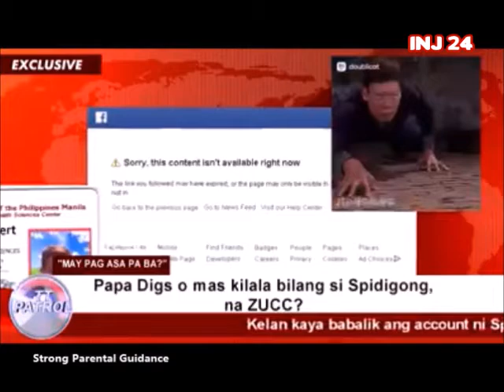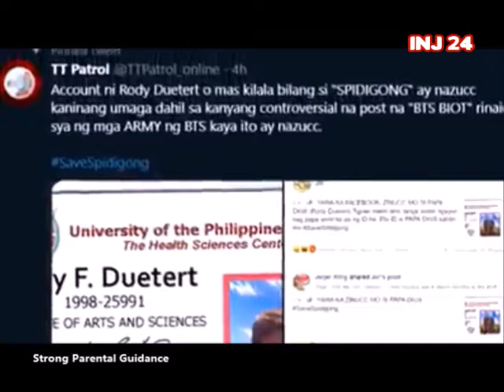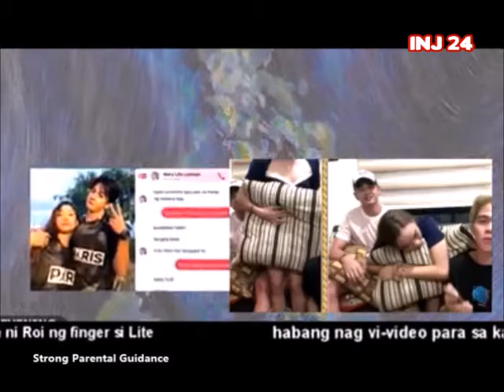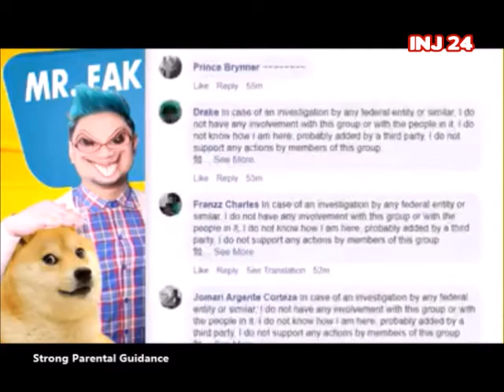TT PATROL on INJ 24 (E2) CUE-C - GANDA MO (ft. Krystal Reyes)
JERJER KING : JER / JERJER LANI
JERJER QUEEN : KRYSTAL REYES & CARLA TORRES

CUE-C - GANDA MO (ft. JERJER QUEEN, KRYSTAL REYES).